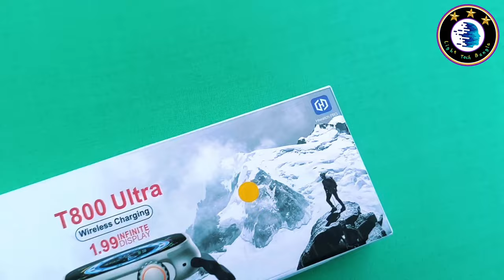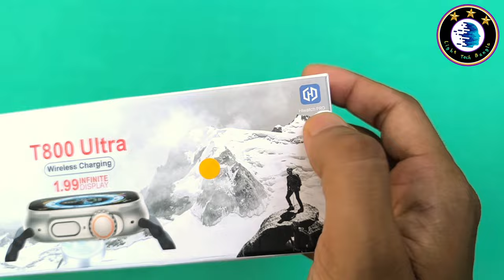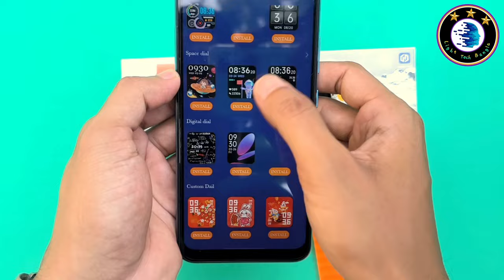T800 Ultra Smart Watch | আগুন দামে কিনুন🔥 | T800 Ultra Smart Watch Unboxing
✅ডিসকাউন্ট % পেতে চাইলে
LTB128 ←এই কোডটা use করবেন/বলবেন তাদের😃

t800 ultra smartwatch full review
t800 ultra smartwatch